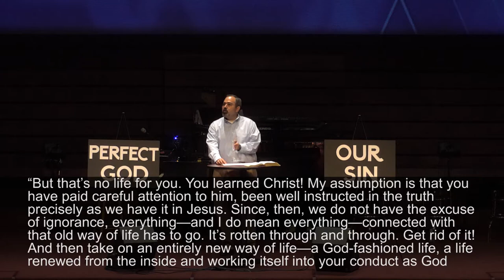Brand New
“Clean up your act”, “get your life together” …these are phrases used to talk about self-improvement.  Self-improvement is not the goal of the gospel.  The gospel is about making things “new”.  Being made new isn’t something that is accomplished on our own.  We all need it but none of us can do it.  So, what’s the answer?